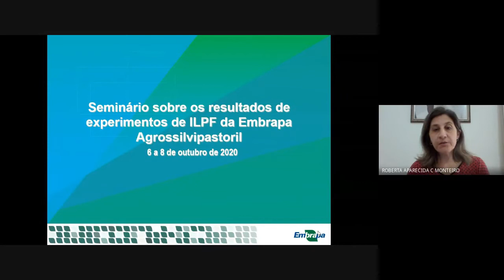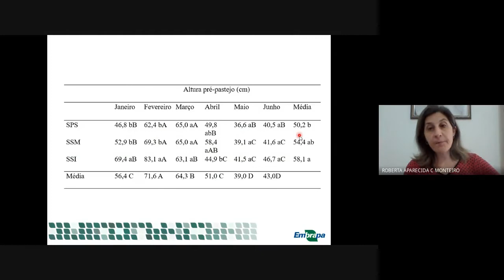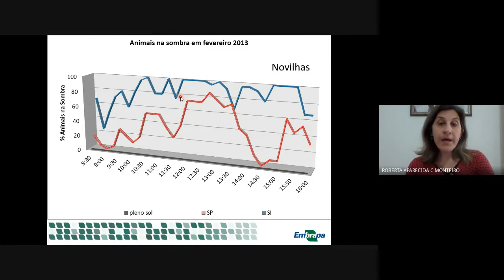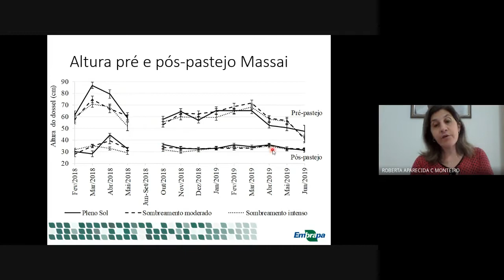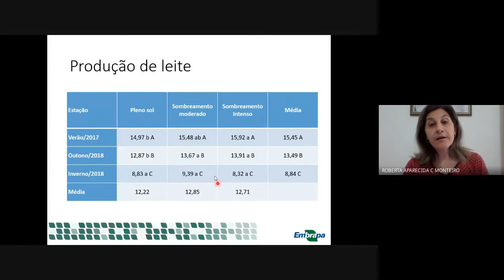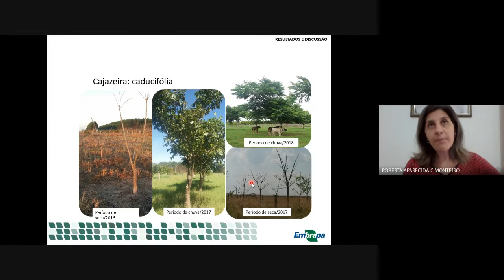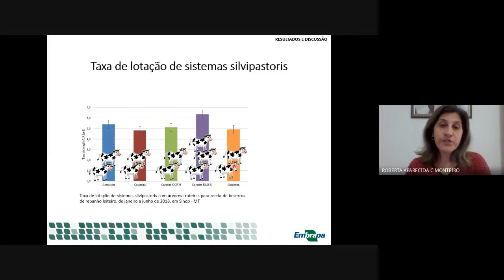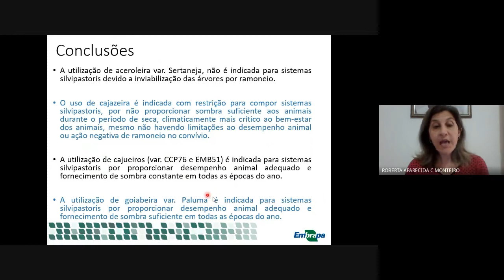Pecuária de leite em sistemas ILPF na Embrapa Agrossilvipastoril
Apresentação da pesquisadora Roberta Carnevalli Monteiro para o "Seminário sobre os experimentos de ILPF da Embrapa Agrossilvipastoril", realizado de 6 a 8 de outubro de 2020. O vídeo apresenta resultados da avaliação de bovinos de leite em sistemas de integração lavoura-pecuária-floresta (ILPF) na Embrapa Agrossilvipastoril, em Sinop (MT).